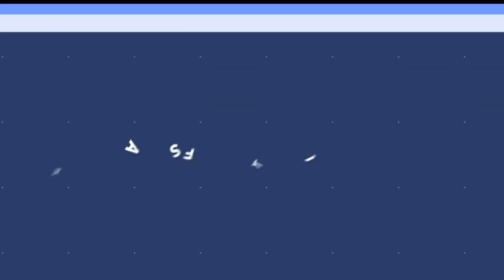ব্রেকিংঃ আজারবাইজান আর্মেনিয়া সীমান্তে চলছে তুমুল লড়াই, অন্তত ৪৯ সেনা নিহত| Bangladesh defence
দেশ ও বিদেশের সকল সামরিক খবর দেখতে চোখ রাখুন আমাদের ফেসবুক পেইজেঃ

Video topics:
Bangladesh army
bd army
Bangladesh navy
Bangladesh air force
Bangladesh news
army Bangladesh
bangladesh airforce
bangladesh navy
bd navy
Bangladesh defence
bangladesh defence update
bangladesh defense
border guard bangladesh
BGB bangladesh
Bangladesh coast guard
সেনাবাহিনী
বিমান বাহিনী
নৌবাহিনী
বিজিবি
কোস্টগার্ড
পুলিশ
বাংলাদেশ সেনাবাহিনী
বাংলাদেশ বিমানবাহিনী
বাংলাদেশ নৌবাহিনী